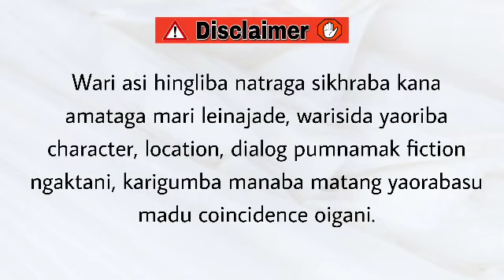Eyaithakki Konggol (5) / Good and bad exist always, everywhere.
Eyaithakki Konggol

Chapter 5

Author - Victoria Yumlembam

Narrator - Divyalaxmi